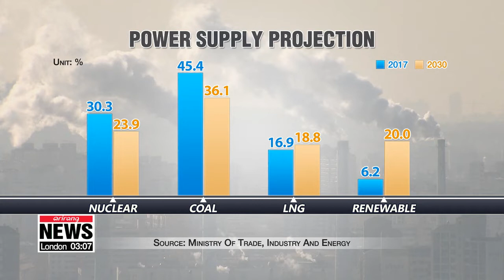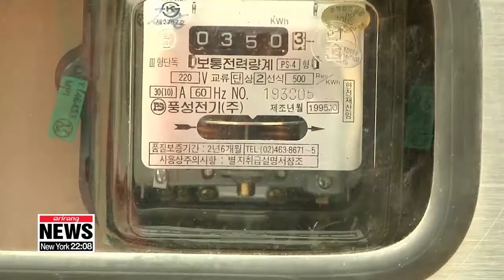Trade ministry to cut coal energy, use more eco-friendly energy to reduce fine dust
산업부, 미세먼지 줄이기 위해 석탄화력발전 감축, LNG•신재생발전 확대

And to tackle the fine dust problem. the energy ministry plans to cut coal-fired power plants and use more environmentally-friendly sources of energy.
But with such plans... the price of coal energy is expected to rise.
Yoon Jung-min has details.
The Ministry of Trade, Industry and Energy plans to reduce the use of coal and increase renewable energy to tackle the severe fine dust pollution in the country.
The government's long-term energy supply plan will run from this year until 2033.

According to the ministry, energy from coal-fired power plants, which is considered a major cause of air pollution, will be cut from 45-point-4 percent to 36-point-1 percent of the country's total energy supply by 2030.
Liquefied Natural Gas and renewable energy are likely to replace it, as the government plans to increase their proportions to nearly 20 percent.
Meanwhile, nuclear energy will be reduced following the government's policy to move away from nuclear power.
The ministry plans to raise the costs of coal-based energy by including emissions trading and environmental costs, which had been excluded from its price, to reduce the use of coal.

Currently, power is supplied based on fuel costs to seek economic efficiency.
The least-expensive sources of energy, such as nuclear and coal power, were preferred,... but the new plan will reduce the price gap between coal and LNG,... and allow more environmentally-friendly energy to be generated.

The energy shift, however, is expected to raise overall electricity charges.

The ministry plans to close coal-fired power plants that have been operating for longer than thirty years,... and replace some of them with eco-friendly fuels such as LNG or wood pellets.